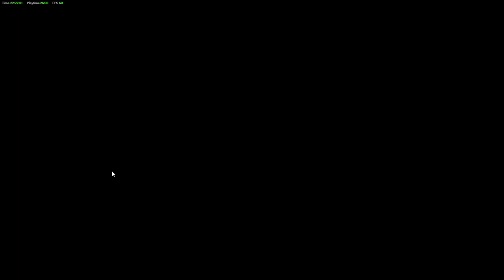TRIANGLE STRATEGY - ZygomaticArch Steam - Chapter 8